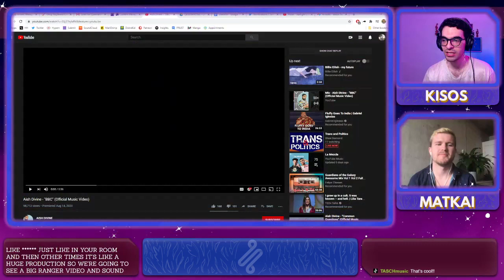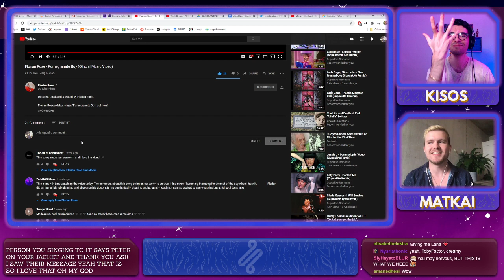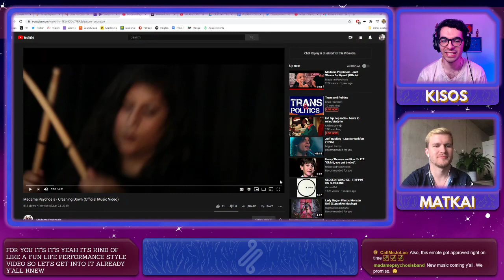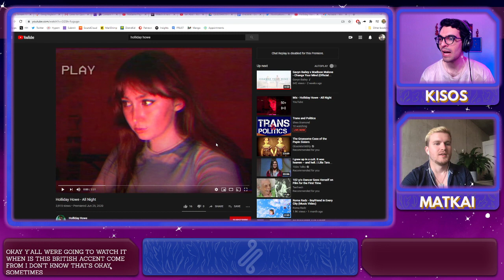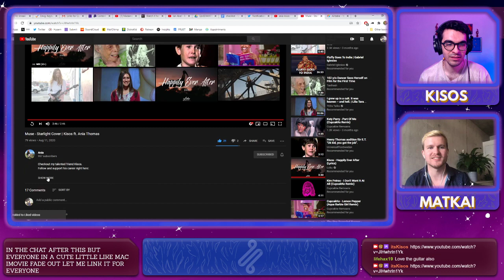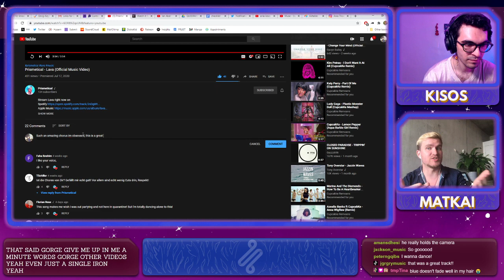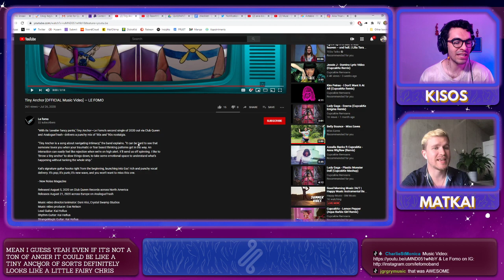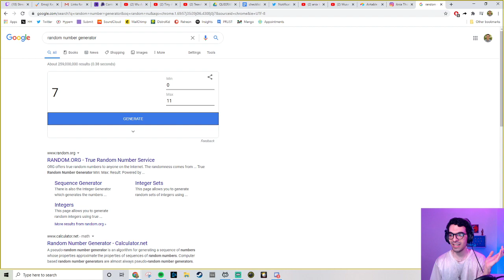🌈QUEERANTINE🌈 LGBTQ+ Music Video Showcase w/ Kisos & Matkai Burmaster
Welcome to QUEERANTINE! Kisos's weekly showcase of music videos from emerging artists across the LGBTQIA+ spectrum.

Each week, Kisos and a sexiii co-host scream, skwirt, and hype the audience to send as much love to the featured musicians as possible!